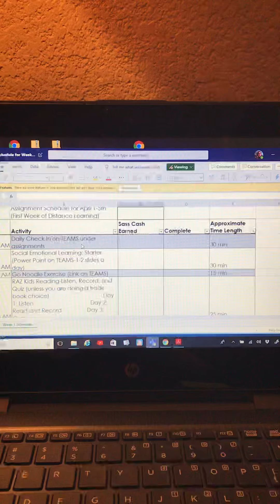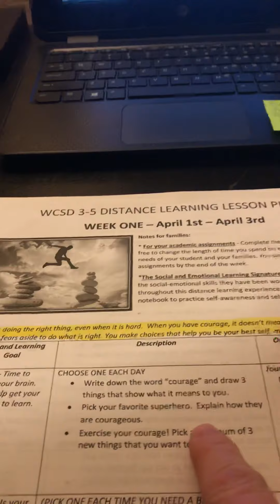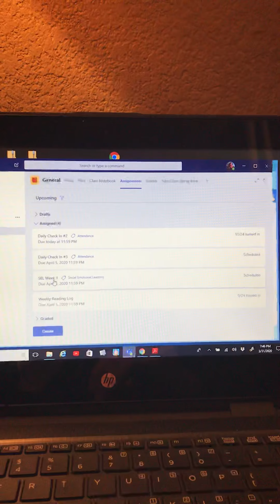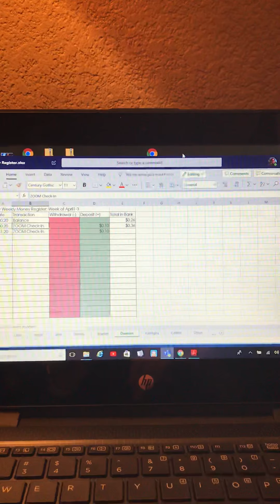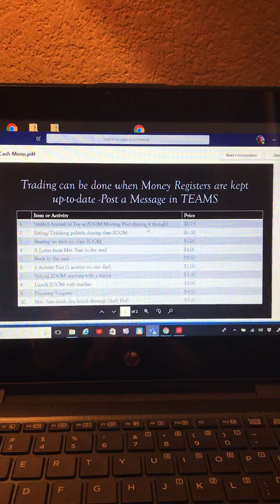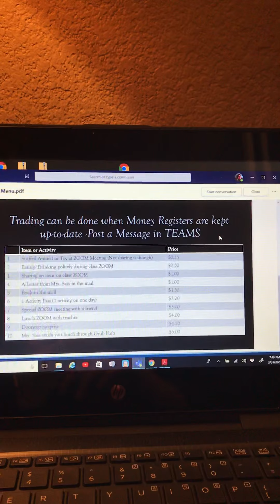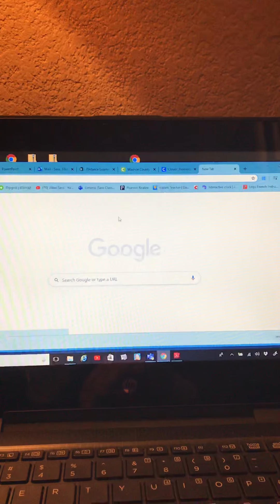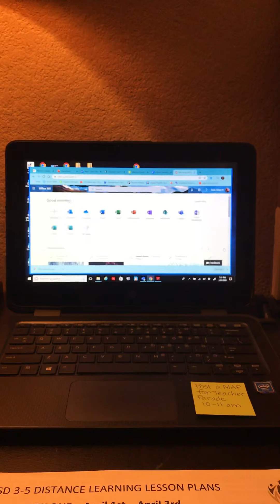TEAMS and Assignment Information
Hope this helps with some questions